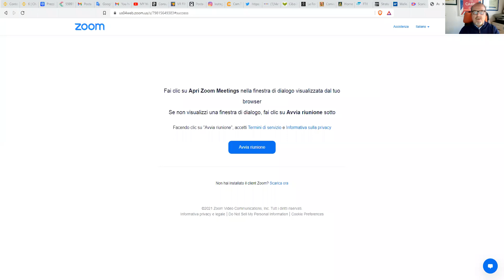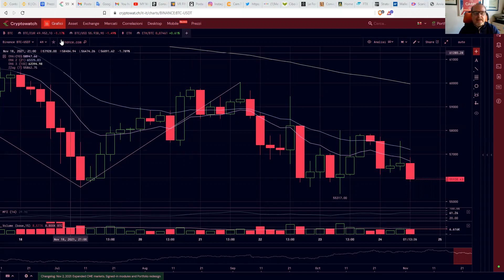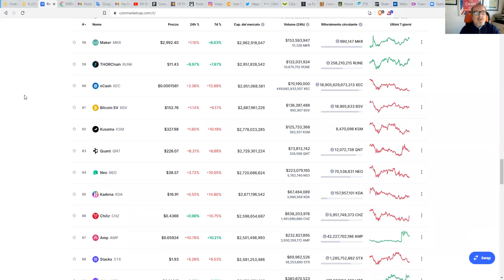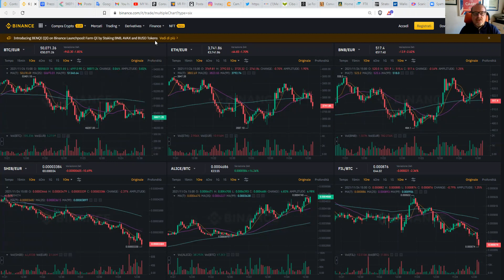Analisi VR Finanza crypto 24 11 2021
Una sguardo sul mercato delle criptovalute alle ore 15:45 per comprendere lo stato delle principali criptovalute che dopo i recenti massimi delle settimane scorse sono in una fase transitoria di correzione e consolidamento.
Le previsioni in merito rimangono positive ma serve sempre prudenza e prontezza a cogliere le occasioni di correzioni importanti per mediare il prezzo di carico in portafoglio o entrare in un acquisto di medio-lungo periodo.
La formazione è fondamentale per valutare correttamente queste dinamiche e opportunità che il mercato offre.
Non esitate a contattarmi per partecipare ai miei corsi di formazione che potete trovare in questo link:
Ricordatevi che la conoscenza porta alla consapevolezza che, a sua volta, genera comportamenti virtuosi.
Condividi con noi questo cambiamento epocale!
Valerio Rossi, formatore, saggista e divulgatore digitale